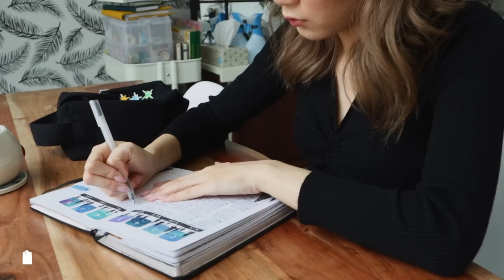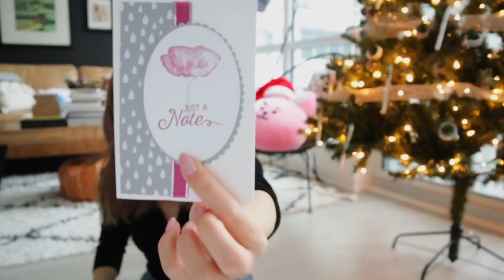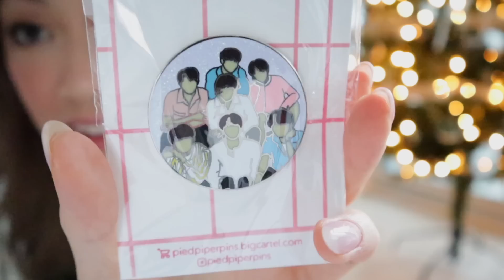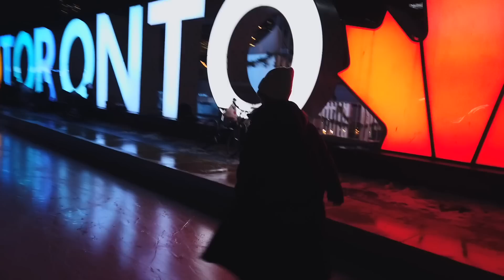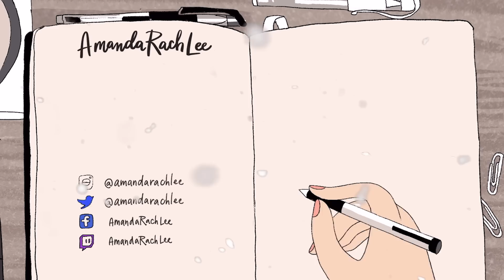Get Productive with Me! | a holiDAY in my life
Today i'm taking you guys along for a productive day in my ~holiday~ life
It's a bop! Thank you to 88rising for sponsoring this video!

Send me cute letters & notes if you want!:
Amanda Lee
Toronto, ON
M5T 2T3